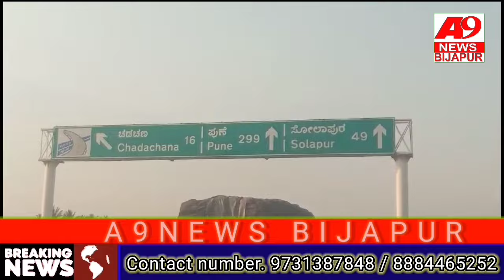BIJAPUR ವಿಜಯಪುರ ಬ್ರೇಕಿಂಗ್:ಚಲಿಸುತ್ತಿದ್ದ ಕಾರಿನಲ್ಲಿ ಬೆಂಕಿ ಅವಘಡಕಾರಿನಲ್ಲಿದ್ದ ಇಬ್ಬರು ಜಸ್ಟ್ ಪಾರು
ವಿಜಯಪುರ ಬ್ರೇಕಿಂಗ್:

ಚಲಿಸುತ್ತಿದ್ದ ಕಾರಿನಲ್ಲಿ ಬೆಂಕಿ ಅವಘಡ

ಕಾರಿನಲ್ಲಿದ್ದ ಇಬ್ಬರು ಜಸ್ಟ್ ಪಾರು

ವಿಜಯಪುರ ಜಿಲ್ಲೆಯ ಚಡಚಣ ಪಟ್ಟಣದ ಝಳಕಿ ಮತ್ತು ಬಳ್ಳೊಳಿ ರಸ್ತೆಯಲ್ಲಿ ಘಟನೆ

ಚಲಿಸುತ್ತಿದ್ದ ಕಾರಿನಲ್ಲಿ ಏಕಾಏಕಿ ಬೆಂಕಿ ಕಾಣಿಸಿಕೊಂಡಿದೆ

ತಕ್ಷಣವೇ ಡ್ರೈವರ್ ಹಾಗೂ ಓರ್ವ ಕಾರಿನಿಂದ ಇಳಿದು ಜೀವ ಕಾಪಾಡಿಕೊಂಡಿದ್ದಾರೆ

ವಿಜಯಪುರ ಟೂ ಸೊಲ್ಲಾಪುರ ಹೋಗುತ್ತಿದ್ದ ವೇಳೆ ಅವಘಡ

ಕಾರಿನ ಬಗ್ಗೆ ಹೆಚ್ಚಿನ ಮಾಹಿತಿ ಲಭ್ಯವಾಗಿಲ್ಲ

ಚಡಚಣ ಪೊಲೀಸ ಠಾಣಾ ವ್ಯಾಪ್ತಿಯಲ್ಲಿ ಘಟನೆ